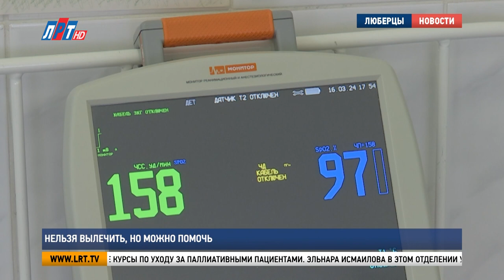Нельзя вылечить, но можно помочь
Если человека нельзя вылечить, это не значит, что ему нельзя помочь. Врачи и медсестры паллиативного отделения, открытого на базе Московского областного центра охраны материнства и детства, доказывают это каждый день. О нелегкой работе с особенными пациентами – наш следующий сюжет.

В этом небольшом отделении, которое находится в блоке реанимации детского стационара, всего 9 коек. Но такого отдельного помещения для маленьких пациентов с паллиативным статусом нет нигде в Московской области. Неизлечимо больных детей сюда привозят со всего региона.

Ольга Давыдова, заведующая отделением паллиативной помощи МОЦОМД:
«Это тяжелые дети, как вы видите, лежачие дети, с тяжелой умственной отсталостью, в основном это поражение центральной нервной системы. Половина этих детей – это дети без родителей, находящиеся на опеке детских домов. Есть родительские детки, которым оказывается помощь социальных служб и здесь они находятся либо для малоинвазивных операций. Это трахеостомы – трубочки для детей, которые не могут самостоятельно дышать, это гастростомы для детей, которые не могут самостоятельно кушать, самостоятельно глотать, и подбор неврологической терапии у деток с судорожным синдромом, она занимает достаточно длительное время».

Над стабилизацией состояния каждого ребенка работает большая команда. Дети под круглосуточным наблюдением медсестер, которые прошли специальные курсы по уходу за паллиативными пациентами. Эльнара Исмаилова в этом отделении уже пятый год. Несмотря на то, что через ее заботливые руки прошло большое количество детей, она помнит каждого.

Эльнара Исмаилова, медсестра отделения паллиативной помощи МОЦОМД:
«Так как сердобольные все очень, то сначала было всем, наверное, тяжело, но год-два и человек уже привыкает. Тяжело, когда дети на аппарате, на ИВЛ, когда заваливают сатурацию, тут уже считанные минуты, стараемся быстрее все сделать».

Уникальность этого отделения в том, что оно находится в многопрофильной детской больнице. И в случае ухудшения состояния маленького пациента или обострения сопутствующих заболеваний, на помощь моментально приходят врачи узких специальностей.